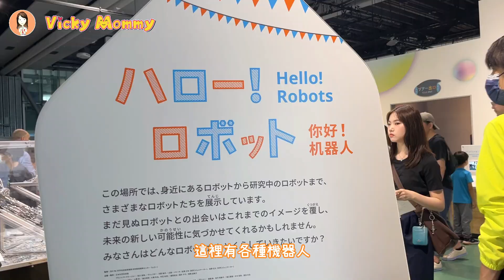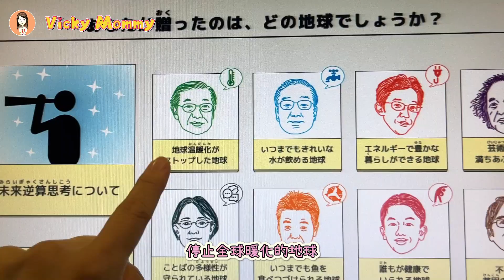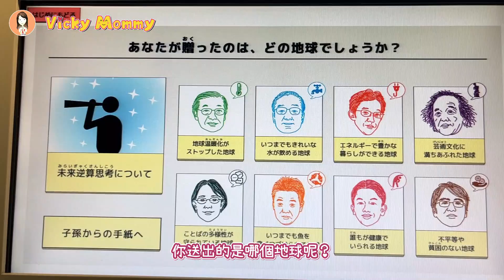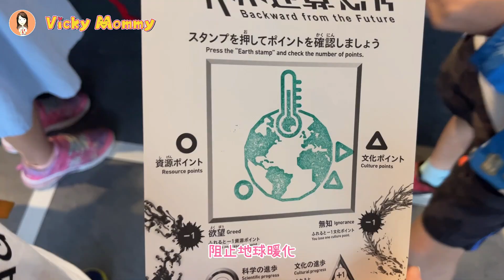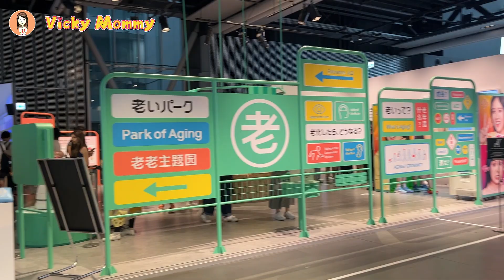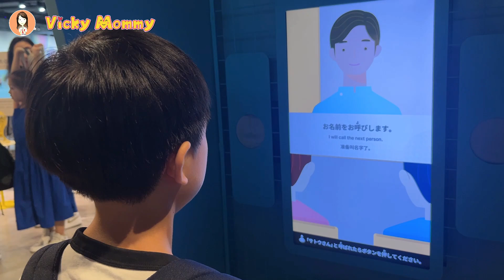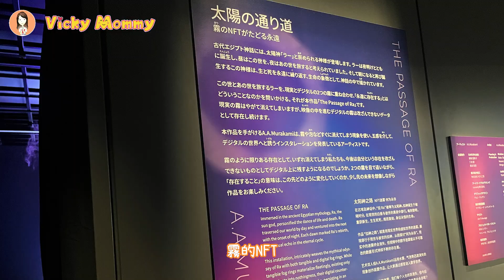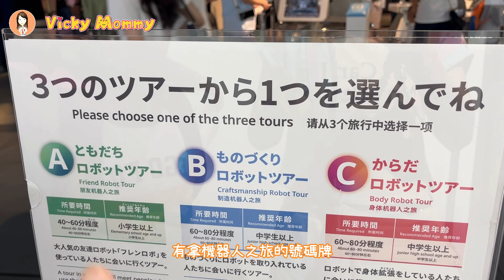【日本科學未來館】親子必訪的科技樂園，各種機器人帶你體驗未來科技。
日本科學未來館位於東京台場，是一座充滿科技氛圍的科學博物館，館內有一顆巨大的地球模型作為標誌。這裡展示了科技和未來趨勢。館內的常設展有各種可愛的機器人和各種主題的科學展覽。

除了各種可愛的機器人，還有更多神奇的裝置，也可以看到模擬神經網路運作的展示，了解大腦的運作原理；模擬電腦訊號傳送的機器，還能體驗衰老後的視力和聽力，感受科技如何幫助改善生活質量。

未來科學館不僅展示了高科技產品，還探討了全球暖化、乾淨水資源、能源利用和語言多樣性等重要議題，鼓勵人們思考如何保護地球和改善未來生活質量。館內的各種互動展示和模擬體驗，讓人們在學習科技知識的同時，也增強了對未來生活的想像力和期待。

最後一定要到一樓販賣部，買一盒超營養的眼蟲藻餅乾吃看看唷~

▬▬▬▬▬▬▬▬▬▬▬ ✨Follow me ✨ ▬▬▬▬▬▬▬▬▬▬▬
更多🔸媽媽成長🔸親子生活
記得訂閲頻道，打開鈴鐺唷🔔